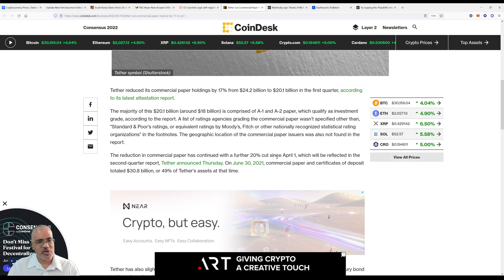USDT Seems To Be Fine